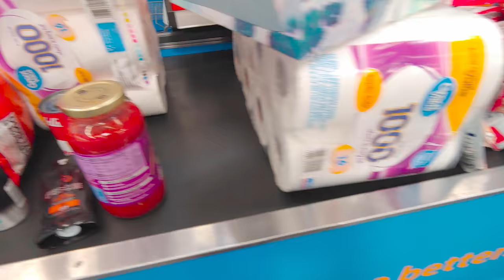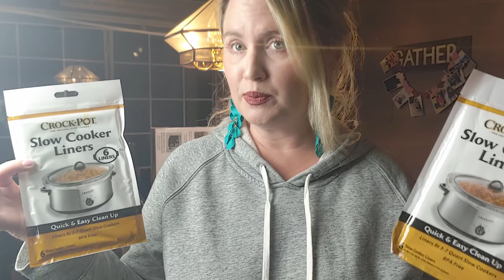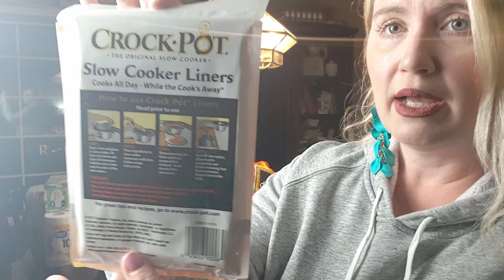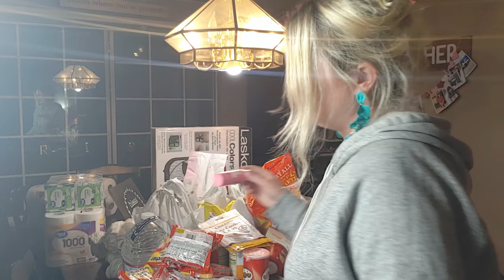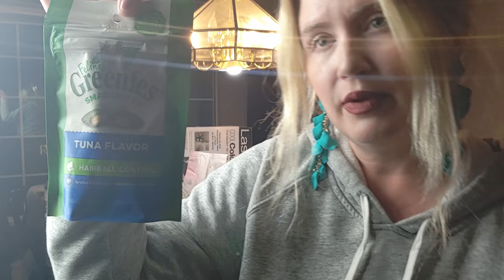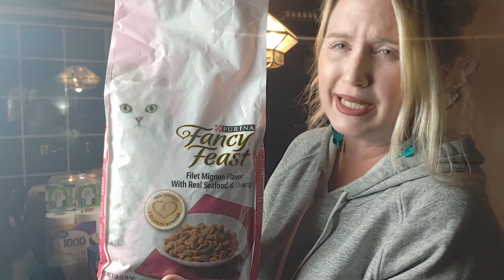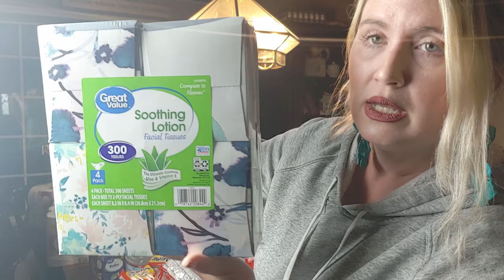Walmart Haul and Friendmail!!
Hi friends, thank you so much for being here.  Here is what I bought at Walmart! Hope you a have a wonderful day!!!  Hugs, Sara
Friend Mail:
MESARASTARR
9105 Bruceville Rd. 1A
Category